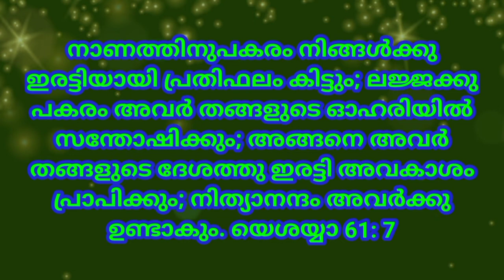Today's promise verse | യെശയ്യാ 61: 7| 14-6-2021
നാണത്തിനുപകരം നിങ്ങൾക്കു
ഇരട്ടിയായി പ്രതിഫലം കിട്ടും;
ലജ്ജക്കു പകരം അവർ
തങ്ങളുടെ ഓഹരിയിൽ
സന്തോഷിക്കും; അങ്ങനെ
അവർ തങ്ങളുടെ ദേശത്തു
ഇരട്ടി അവകാശം പ്രാപിക്കും;
നിത്യാനന്ദം അവർക്കു ഉണ്ടാകും.
യെശയ്യാ 61: 7